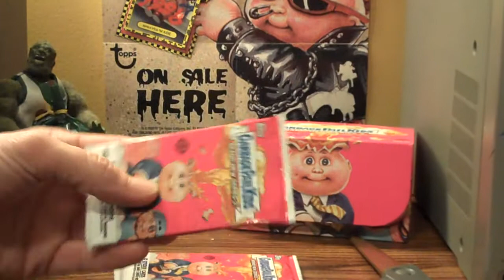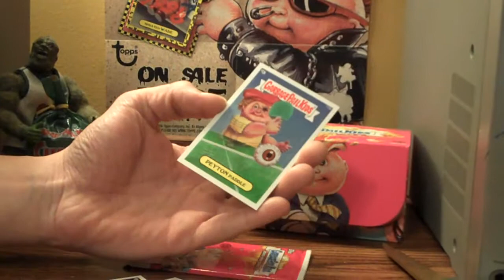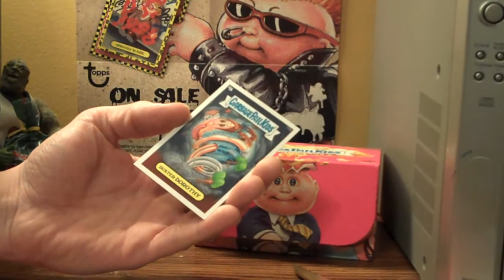Hobby Box 3 ... 6 Slabs Down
GPK BNS2